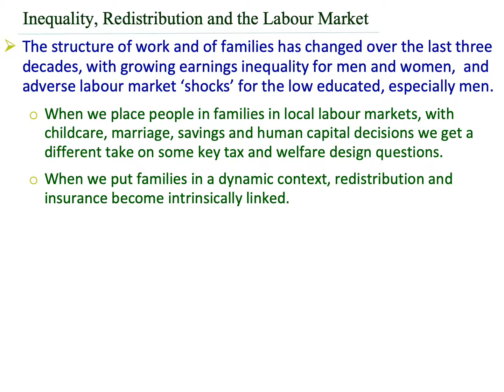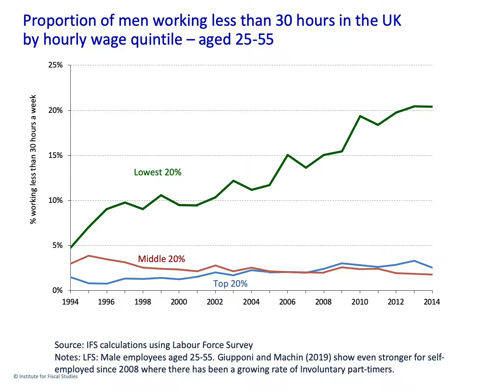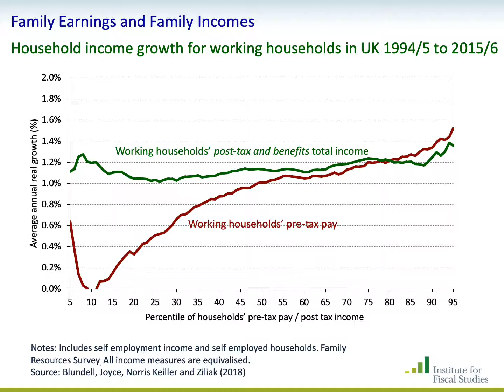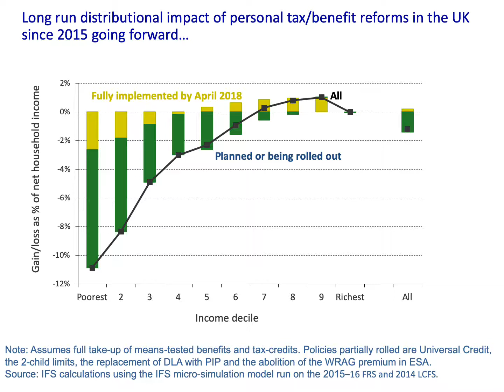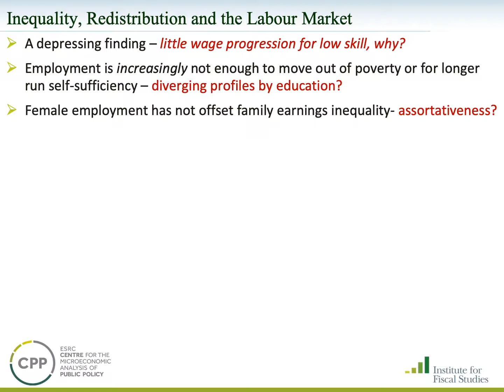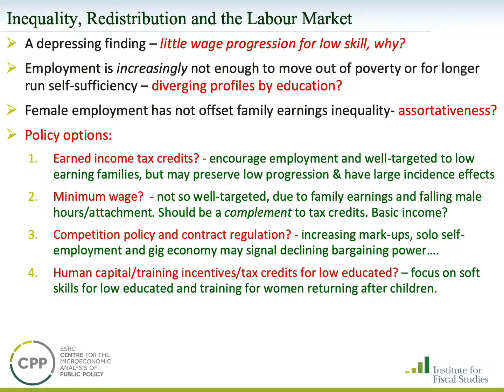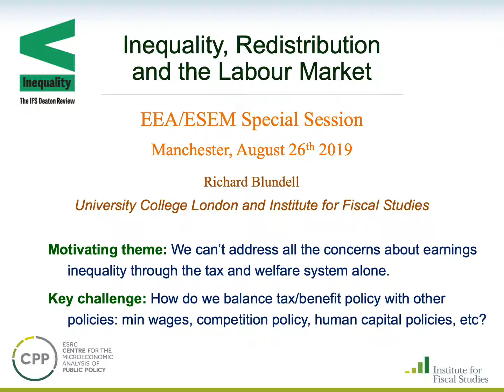Blundell EEA Inequality Session Slides Final August 26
Slides from Prof. Blundell's presentation.